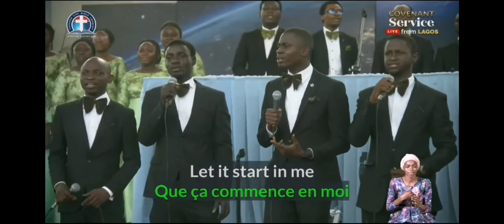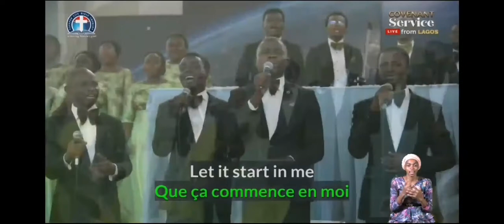Impact 2022 || Let It Start In Me (Gaither Vocal Band) || YPF Choir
Impact 2022 is a global outreach program for the youth and the young adult. Ministering live from Lagos Nigeria with Pst Dr Kumuyi as the Convener.
Let It Start With Me song was performed by the Young Professional Forum Choir, Lagos